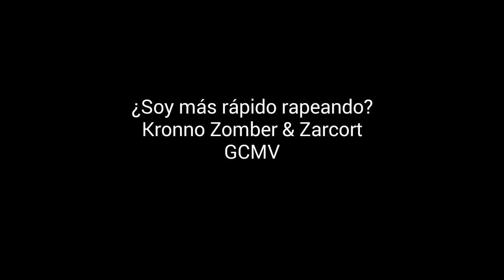¿Soy más rápido rapeando?//Kronno Zomber y Zarcort//GCMV